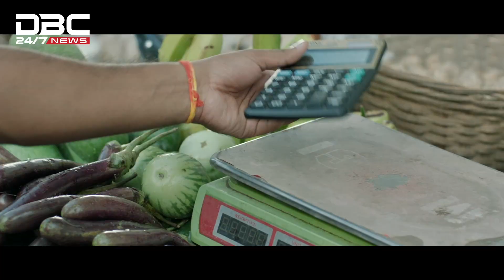রিয়াদে বাংলাদেশি মালিকানাধীন 'সোনার বাংলা' রেস্টুরেন্ট উদ্বোধন | DBC NEWS